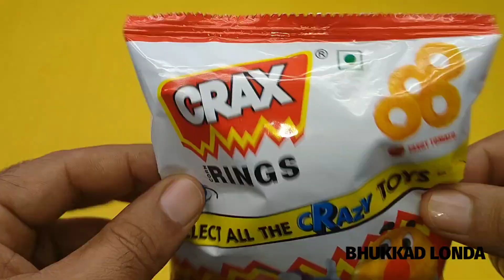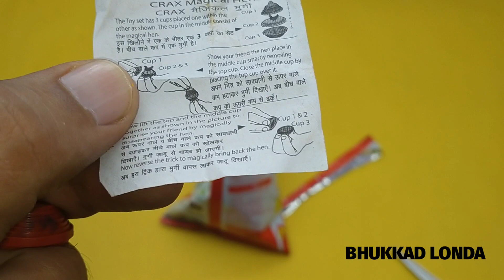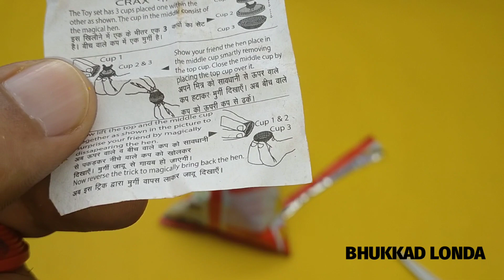Crax Rings with surprise gift crazy toys unboxing and review